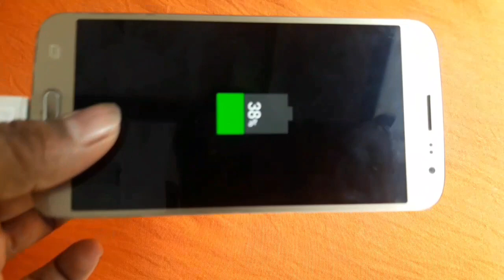Samsung j2 6 unabel to charge temperature to high,and low solutions